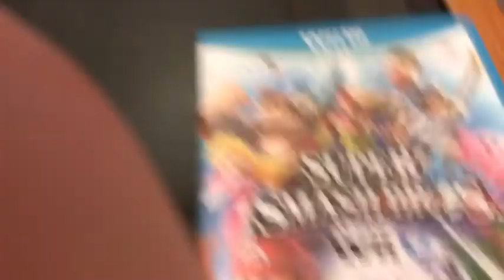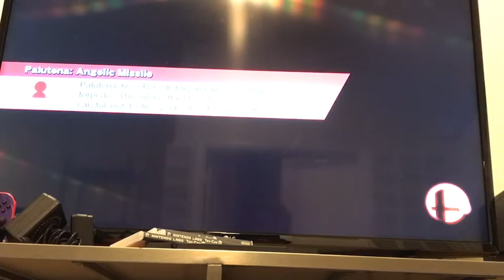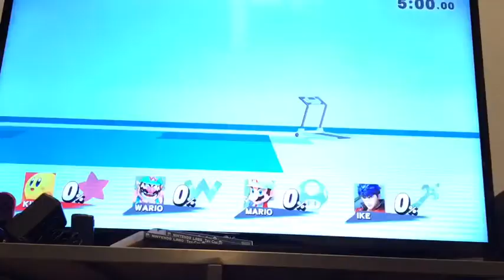Me playing smash bros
Yeah... this is a re-upload because my memes were muted in the last one